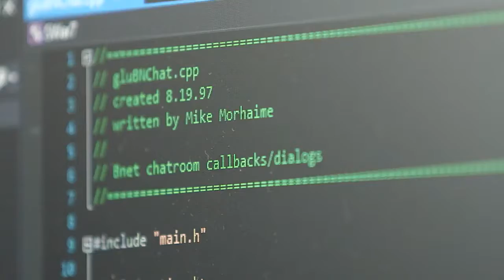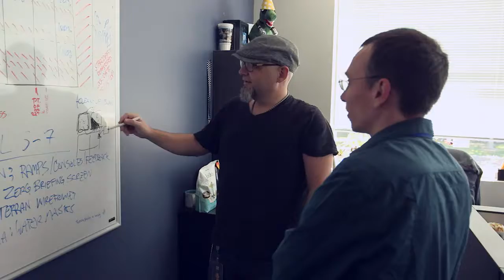StarCraft Reliving the Rush Episode 3 A Classic Reborn